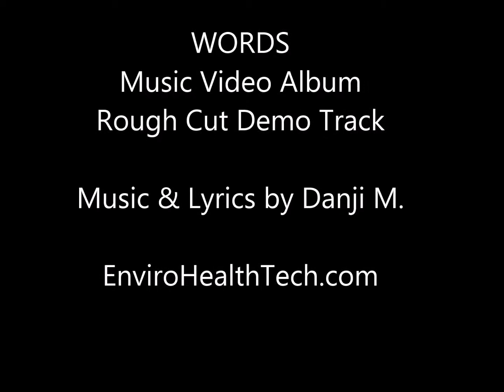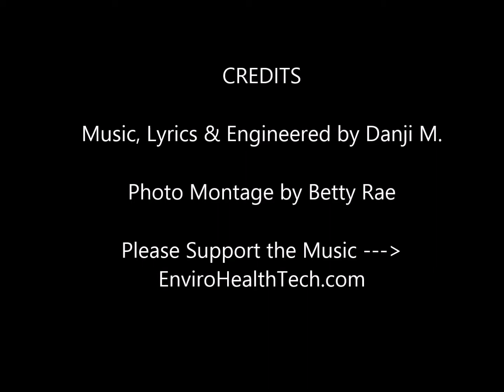GIRL (Rough Cut Track) Music Video from the WORDS Demo Album - Music & Lyrics by Danji Words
GIRL (Acoustic Guitar - Rough Cut Track) Music Video from the WORDS Album  - Music & Lyrics by Danji Words Music

Does this tune resonate with you?
Listen, View Lyrics, Buy Tracks, Download to your playlist today!
Please support independent music:    EnviroHealthTech.com/music

Book me to play at your special event.  Musician/Lyricist for Hire.

Find Danji Words Music on:
Spotify, Apple Music, iTunes, TikTok/Resso, Google Play/YouTube, Amazon, Pandora, Deezer, Tidal, Napster, iHeartRadio, ClaroMusica, Saavn, Anghami, KKBox, NetEase (beta), MediaNet, Instagram/Facebook